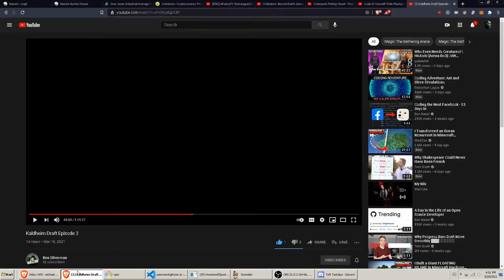Dunes Duo - Nasomi Final Fantasy XI Server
Based on the 1999 American psychological drama film, Goblin, Interrupted.